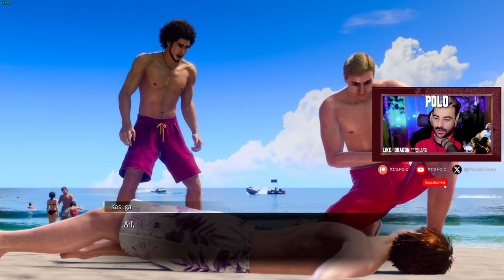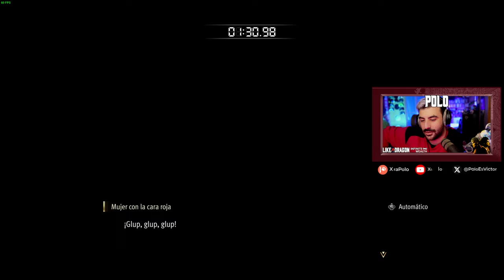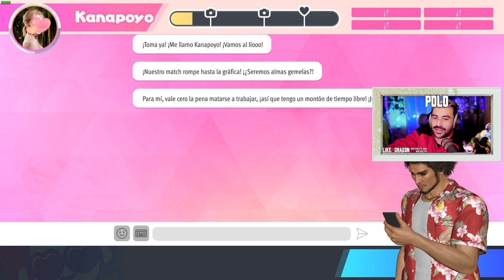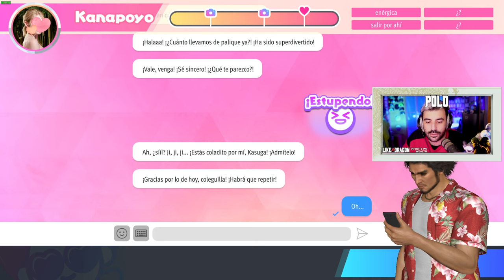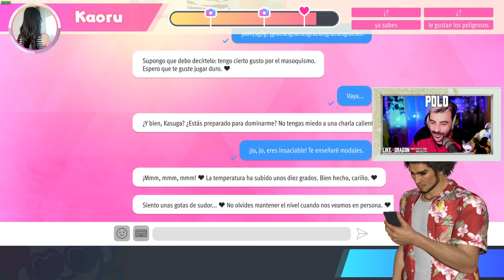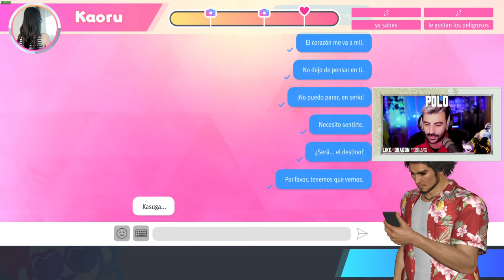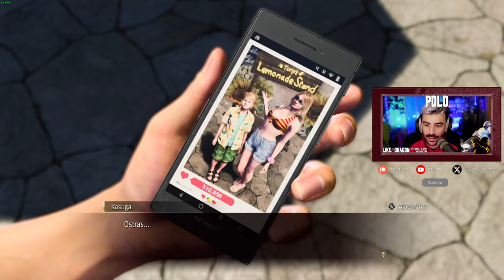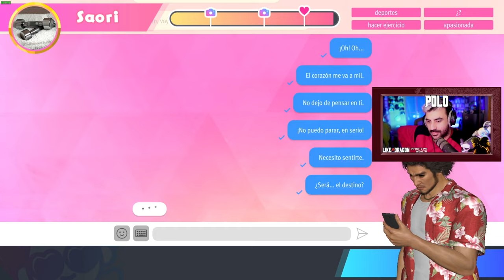HACIENDO AMIGOS EN SECUNDARIAS 🉐Episodio 4🉐 LIKE A DRAGON INFINITE WEALTH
"Like a Dragon infinite Wealth es la nueva entrega de la afamada saga de SEGA, Yakuza. En esta ocasión Kasuga intentará forjarse una vida y ayudar a otros ex-yakuzas a tener una vida normal y ser productivos para la sociedad, pero el mundo de las mafias esconde muchos secretos, compañeros y combates por vivir.

OTRAS SERIES EN EL CANAL :
- ALT254
- AKA
- Astronite
- Calisto Protocol
- Cultic
- Cuphead DLC
- Elden Ring
- ElecHead
- Endling: Extinction is Forever
- Falling Out
- Flateye
- Final Fantasy: Crisis Core Reunion
- Fobia
- Forspoken
- Frogun
- GhostWire Tokyo
- God of War Ragnarok
- Gost Song
- Grounded
- GTA San Andreas
- GTA IV:
- GTA V
- Impaler
- Kirby y la tierra olvidada
- Kula World
- LEGO Bricktales
- LEGO Builders Journey
- LifeSlide
- Mario Strikers
- Melatonin
- OlliOlli World
- OneBit Adventure
- Orbital Bullet
- Outlast Trials
- Pentiment
- Pokemon Escarlata
- Prey
- Prey Mooncrash
- Project Zomboid (Servidor)
- Railbound
- Resident Evil VIII DLC
- Rollerdrome
- Sable
- Scorn
- Sifu
- Signalis
- Silt
- Slime Rancher 2
- Sludge Life
- Somerville
- Sonic 1
- Spiderman:
- Splatoon 3
- Stacklands
- Star Wars Jedi: Fallen Order:
- Stonefly
- Strange Horticulture
- Stray
- Swordship
- The Quarry
- Tiny Tina's Wonderlands
- Tinyfolks
- Tinykin
- Toem
- Tunic: https
- Ultra Mega Xtra Party Challenge
- Uncharted 1
- Uncharted 2
- Uncharted 3
- Wavetale
- Wo Long
- Yoshi's Island"